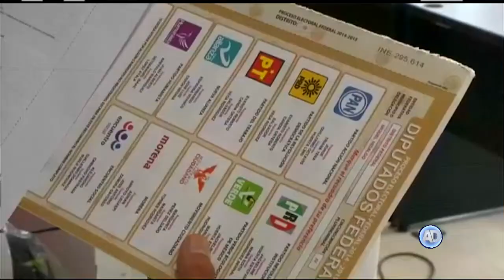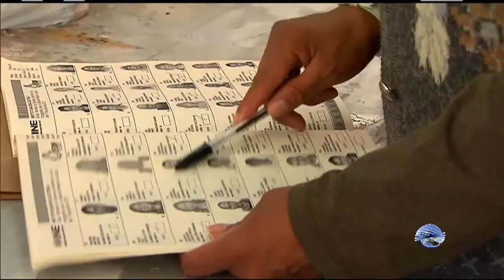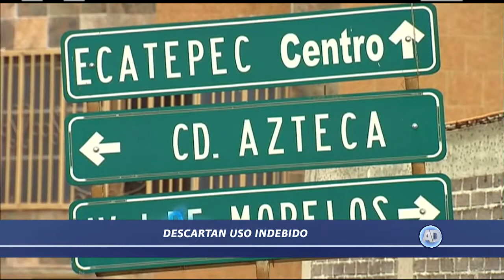Sesión del TEPJF 25 de octubre 2017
La Sala Superior del Tribunal Electoral, confirmó el acuerdo del INE, con el diseño de la boleta y demás documentación electoral para los comicios federales de 2018.